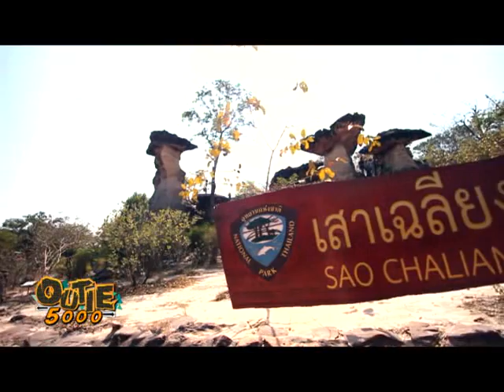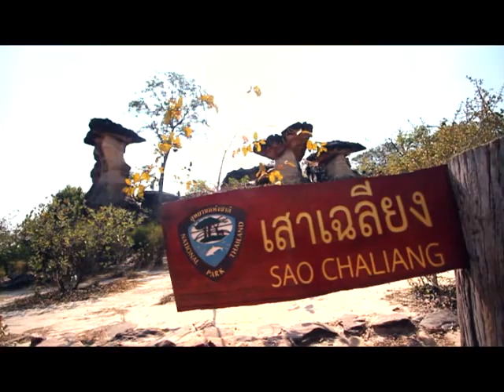เสาเฉลียง อุบล BY BLOCK A Outie 5000 เที่ยวอุบลฯ ตอน 2 Part 1/3